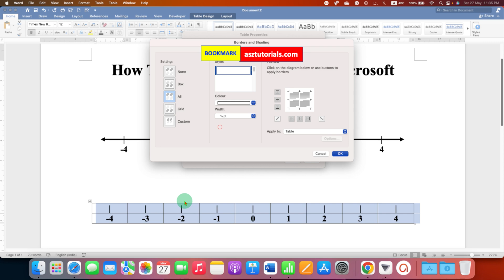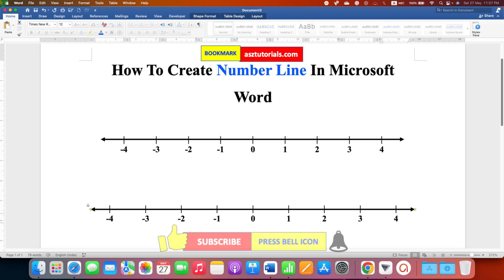How To Create Number Line In Microsoft Word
This tutorial shows How to create number line in Microsoft word for Math students. To Make Number Line in Microsoft Word follow the simple steps shown in the video.